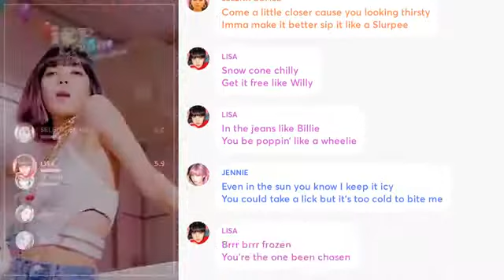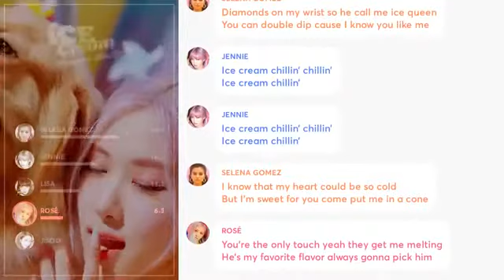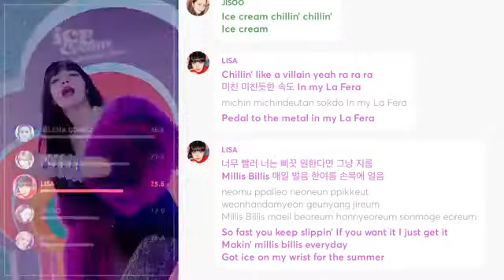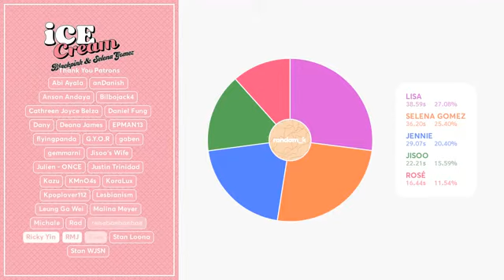블랙 핑크 '아이스크림'(라인 분포)